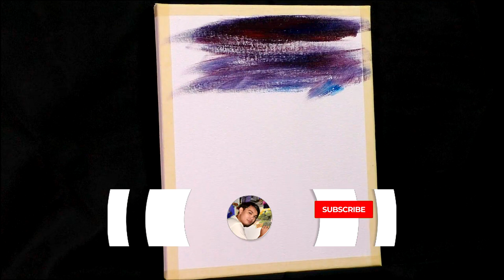How to Paint a Boy Fishing in Moon Rise using Acrylics? / Time-lapse / JMLisondra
In the full tutorial, you can learn on how to paint a boy fishing in moon rise using acrylics time-lapse video by jmlisondra.

In the full tutorial, you can learn on how to paint sunset and moon rise at the same time with a boy fishing on a high cliff. It's an easy tutorial made specifically for beginners who just want to explore color mixing with 5 limited colors and make a vibrant different colors to achieve this result. You can also learn on how to paint aurora borealis. It's just a 40 minute tutorial and it's not too long to watch but worth it. Happy painting and keep learning!

Heartland